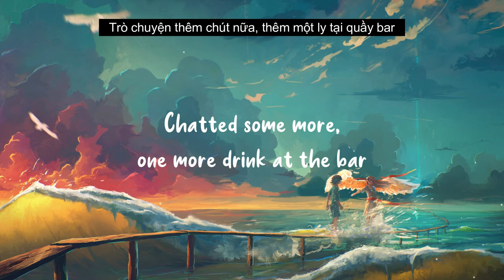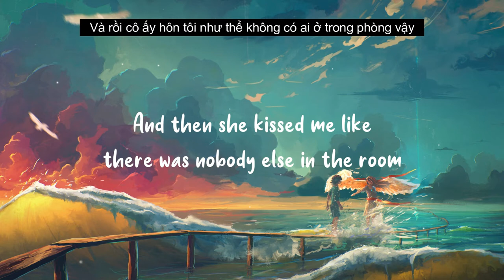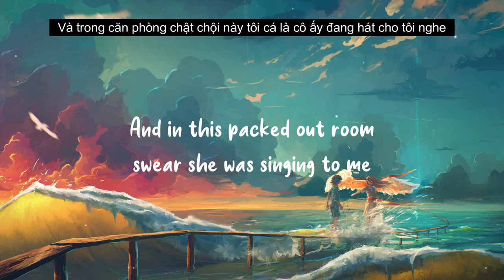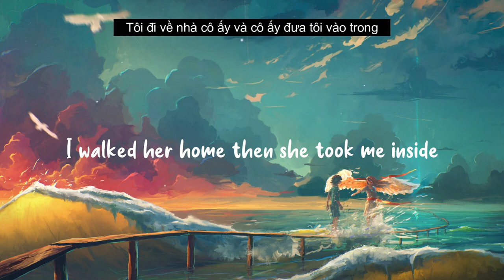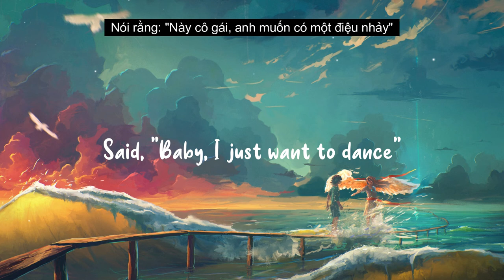(Vietsub) Galway Girl - Ed Sheeran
“Galway Girl” là sự pha trộn giữa truyền thống dân gian Ailen và phong cách acoustic pop đặc trưng của Ed. Lời bài hát mô tả một người đàn ông và một người phụ nữ gặp nhau trong một quán rượu ở Ireland và nhảy múa và hát trong đêm

She played the fiddle in an Irish band
But she fell in love with an English man
Kissed her on the neck and then I took her by the hand
Said, "Baby, I just want to dance"
I met her on Grafton street right outside of the bar
She shared a cigarette with me while her brother played the guitar
She asked me what does it mean, the Gaelic ink on your arm?
Said it was one of my friend's songs, do you want to drink on?
She took Jamie as a chaser, Jack for the fun
She got Arthur on the table with Johnny riding a shotgun
Chatted some more, one more drink at the bar
Then put Van on the jukebox, got up to dance
You know, she played the fiddle in an Irish band
With my pretty little Galway Girl
You're my pretty little Galway Girl
You know she beat me at darts and then she beat me at pool
And then she kissed me like there was nobody else in the room
As last orders were called was when she stood on the stool
After dancing to Cèilidh singing to trad tunes
I never heard Carrickfergus ever sang so sweet
A capella in the bar using her feet for a beat
Oh, I could have that voice playing on repeat for a week
And in this packed out room swear she was singing to me
My pretty little Galway Girl
My, my, my, my, my, my, my Galway Girl
And now we've outstayed our welcome and it's closing time
I was holding her hand, her hand was holding mine
Our coats both smell of smoke, whisky and wine
As we fill up our lungs with the cold air of the night
I walked her home then she took me inside
To finish some Doritos and another bottle of wine
I swear I'm gonna put you in a song that I write
About a Galway Girl and a perfect night